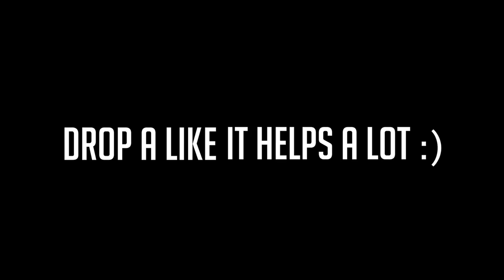TIME MANAGEMENT AT AN IVY LEAGUE UNIVERSITY!!!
COLLEGE TIME MANAGEMENT AT AN IVY LEAGUE UNIVERSITY!!!

Josh Beasley
206 Elm Street #201588